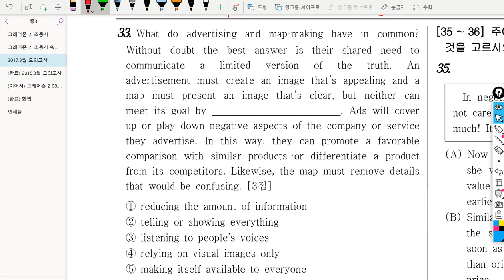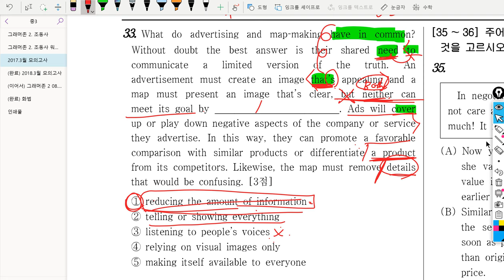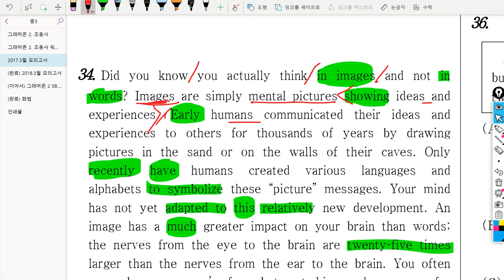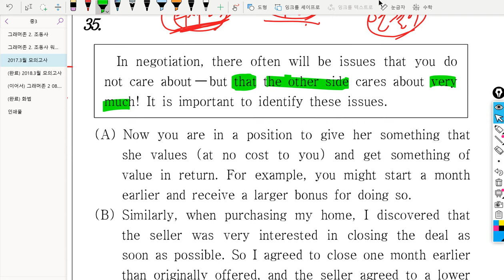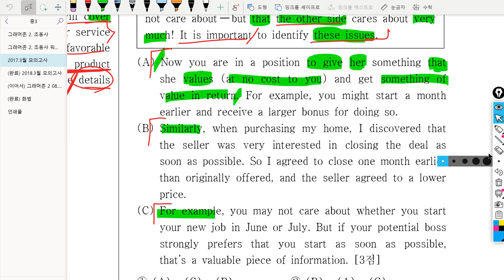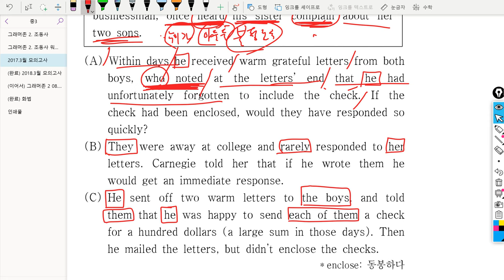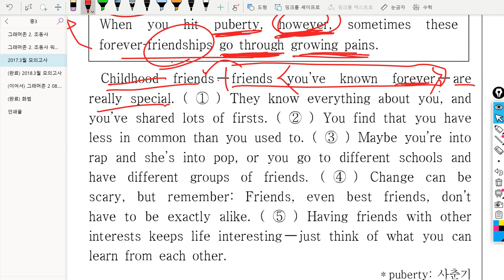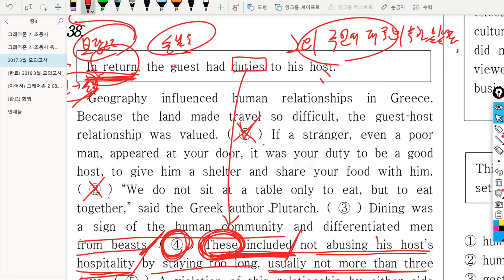중3 2018년12월20일